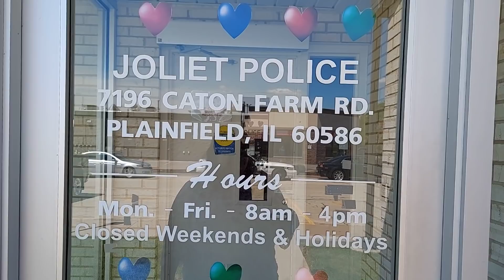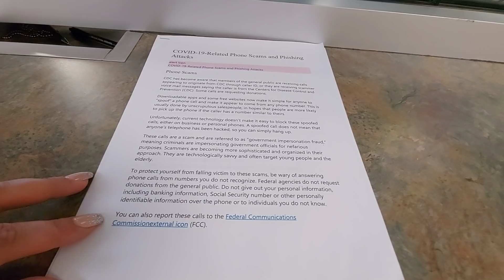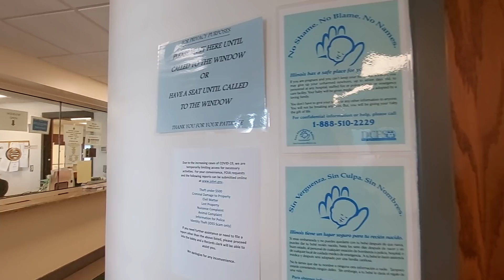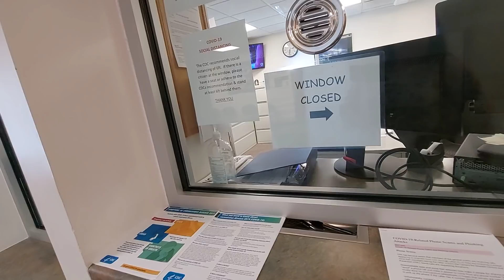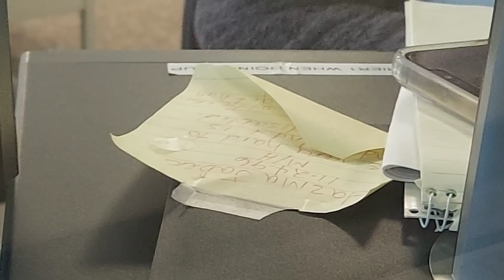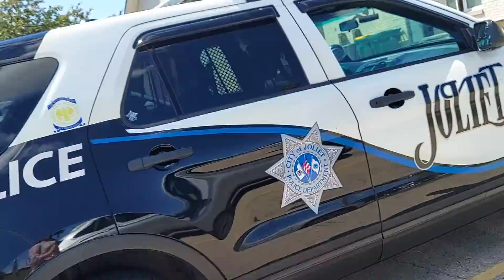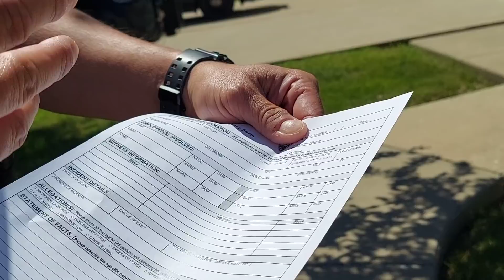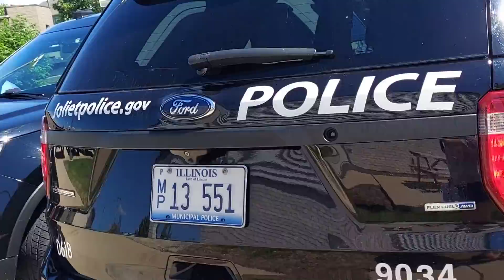I'm smelling corruption at the Joliet Police Dept (W)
See the issues that surround trying to get a simple complaint for at a Joliet west substation in Illinois. This is a very strange department that seems to do everything in their power to not be transparent and make it as difficult as possible to pick up q complaint form for a citizen to file against an officer.